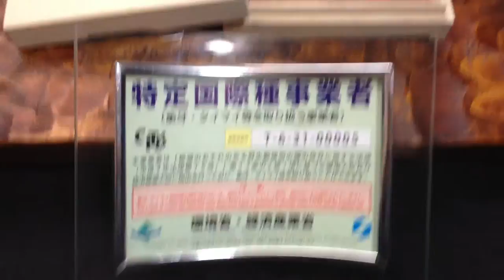鳥取市で象牙の実印を探すなら 安心の特定国際種事業者正規登録店いろは堂へ!!正規材料使用製品証明書をお付けします。